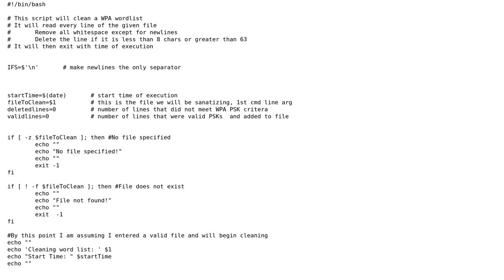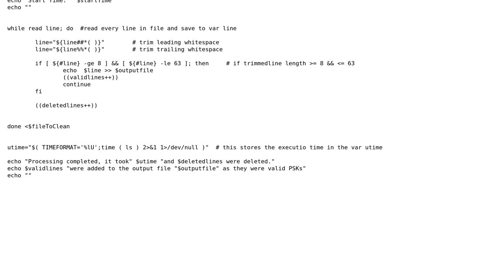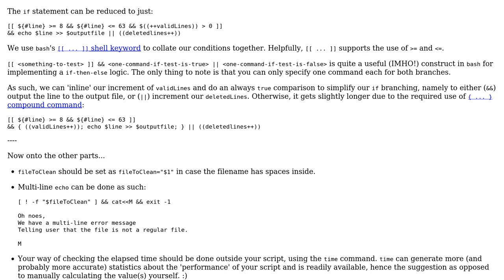Cleaning a WPA wordlist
With thanks & praise to God, and with thanks to the many people who have made this project possible! | Content (except music & images) licensed under CC BY-SA | Music | Images & others | With thanks to user Jamal user h.j.k. user Dylan and the Stack Exchange Network Trademarks are property of their respective owners. You are responsible for your own actions.